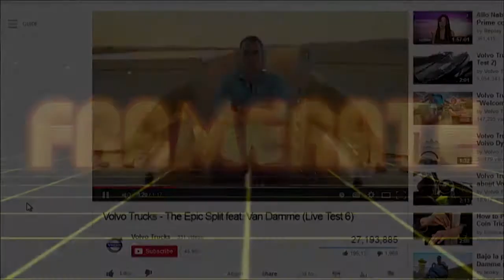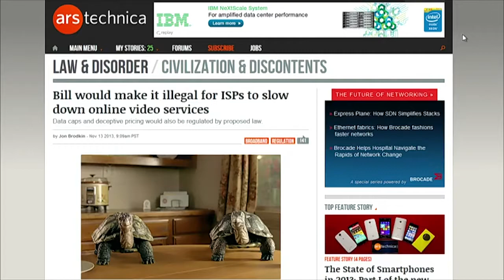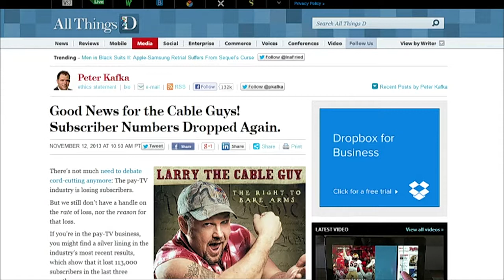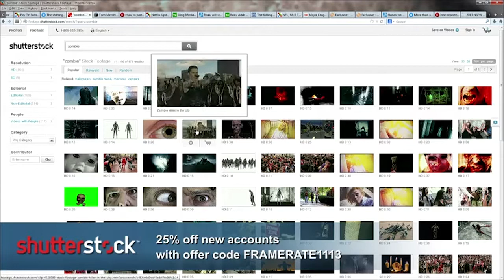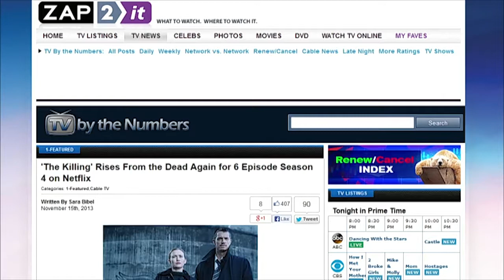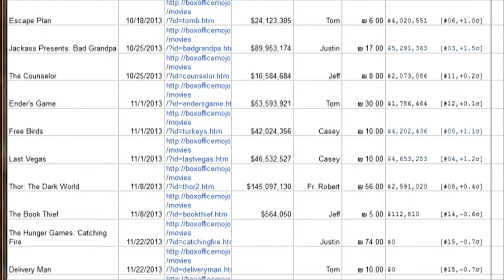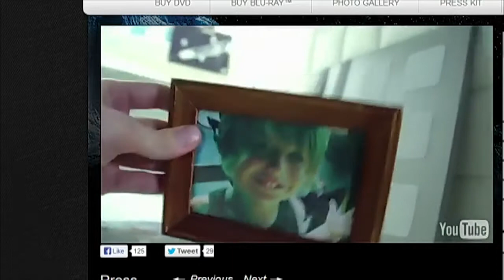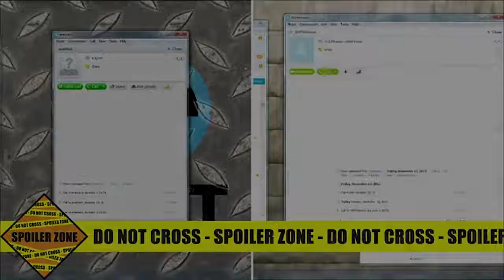Frame Rate #149: The Cause of Cable's Decline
Bill would make it illegal for ISPs to slow down online video services, NFL, MLB Tell Supreme Court: If Aereo Wins, We’re Bailing on Broadcast, and more.